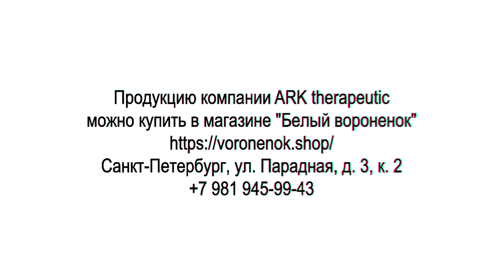ARK's ark therapeutic: граббер гладкий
Граббер ARK - это сертифицированный жевательный аксессуар, разработай для кусания, грызения, а так же для развития оральной моторики. Граббер используется для тренировки навыков кусания и жевания, развития силы мышц челюсти, улучшения мышечного тонуса полости рта, а так же тактичной стимуляции губ, щёк, языка и проприоцептивной симуляции челюсти.

Так же граббер является удобным жевательным фиджетом. Он может стать безопасной альтернативой жеванию рук, одежды или пишущих принадлежностей.

Грабберы ARK имеют вариации по плотности:

Standard/Стандартная - Самый мягкий вариант. Рекомендуется для тех, кто предпочитает кусать мягкие предметы или как самый первый этап тренировки силы челюсти.

XT(Xtra Tough)/Жёсткий - Средняя жёсткость. Более плотный, но по прежнему удобный для кусания материал. Рекомендуется для сильного кусания или как продвинутый этап тренировки челюсти.

XXT(Xtra Xtra Tough)/Очень жёсткий - Самый жёсткий, самый прочный и сопоставляемый укусам вариант. Ни один жевательный аксессуар не вечен, но данный материал делает их максимально живучими. Так же лучше всего подходят для тех, кто предпочитает жевать твёрдые предметы или кусается.

Сделано и сертифицировано в США, соответствует требованиям FDA
Не содержит свинец, фталаты, PVC, BPA или латекс
Можно мыть в посудомоечной машине